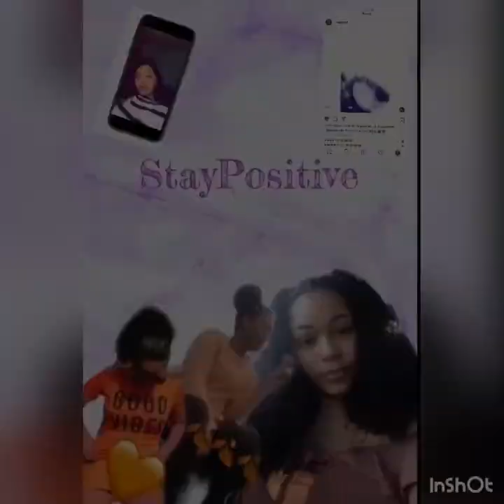Q&A: first video * WHAT YALL BEEN WAITING FOR *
Snapchat ~ Add me on Snapchat! Username: jaylynnehill